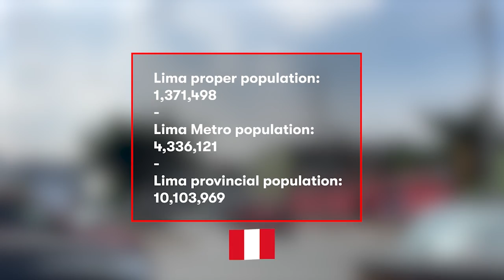Lima, Peru in 36 Hours! 🇵🇪 | Travel Vlog Pt. 1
Travel alongside me to Lima, Peru's colorful, historic, lively capital city.

Lima is often viewed by world travelers as a stopover destination en-route to Peru's famous Incan Capital — Cusco. While Cusco and the fascinating ruins of Machu Picchu deserve the global attention they receive, Lima is an incredible destination in its own right and deserves a much more thorough visit than a night or two.

Today, my mission is to immerse you in my three-day adventure in Peru's colorful, sprawling capital city experientially through the sights, sounds, tastes, feels, and smells of the city.

Chapters:
00:00 Intro
01:40 Kicking Off Day One in Lima, Peru
02:16 Miraflores
05:47 Lima's Historic Downtown

I am a travel blogger on a mission to bring the sights, sounds, tastes, feels, and smells of places around the planet to you!